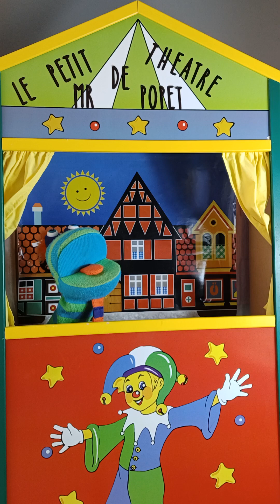Noisette rentre de vacances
théâtre de marionnettes